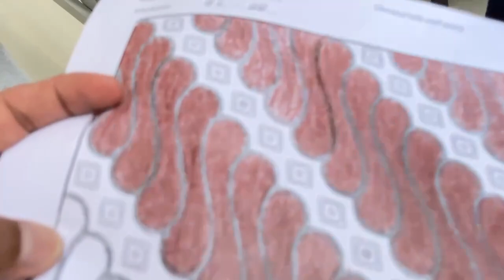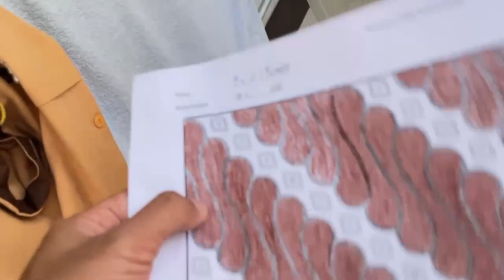YUNDI JAGO SEKALI MEWARNAI BATIK